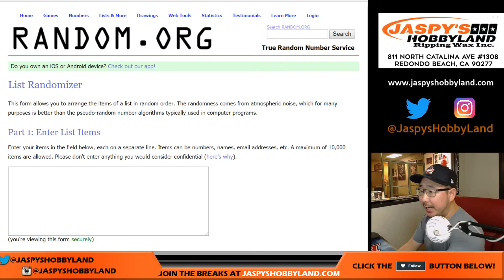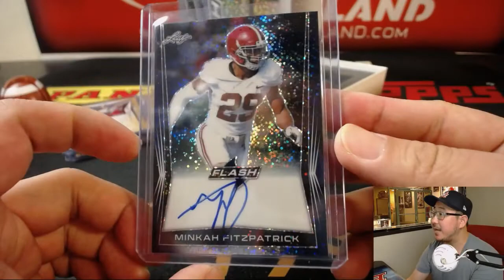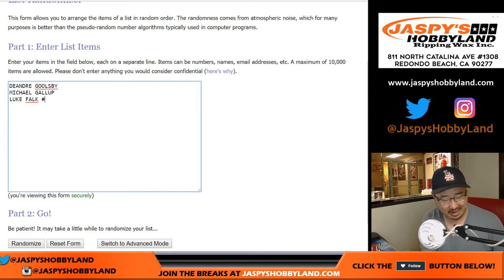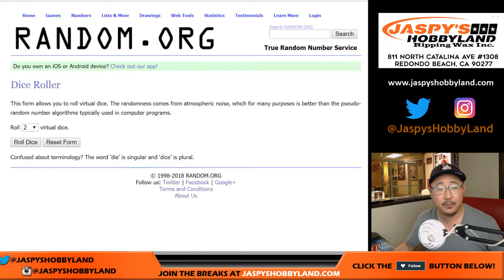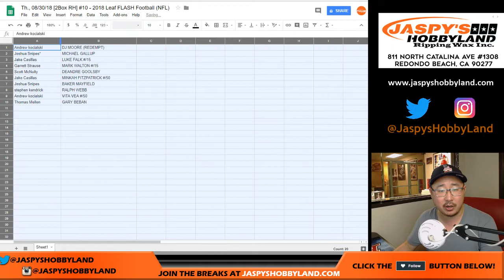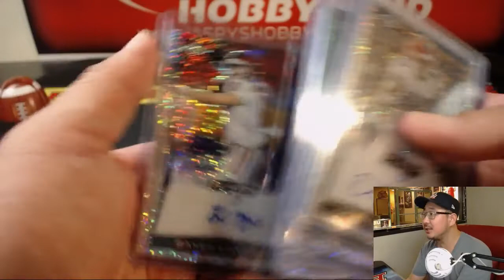Th., 08/30/18 [2Box RH] #10 - 2018 Leaf FLASH Football (NFL)